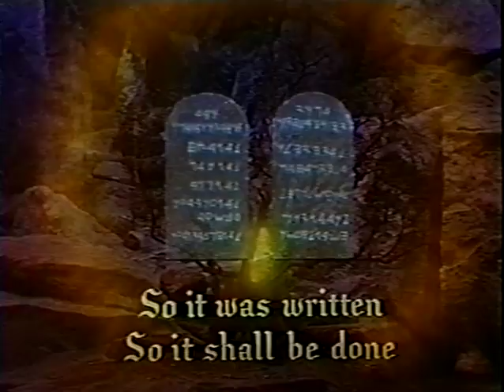Old Testament Intro Video